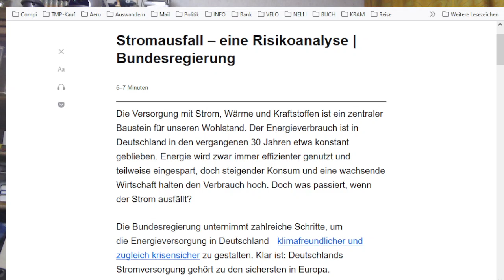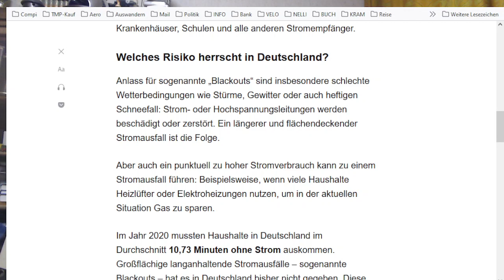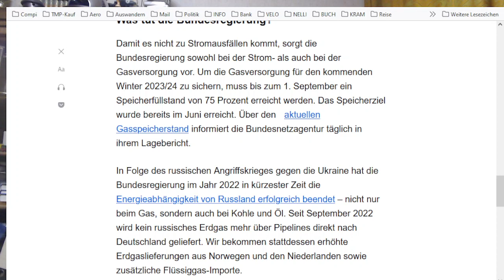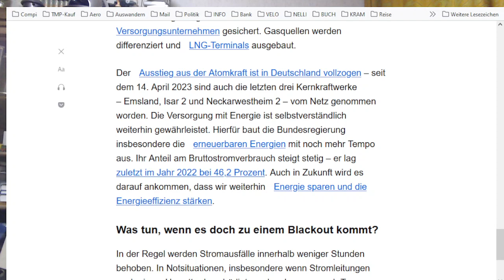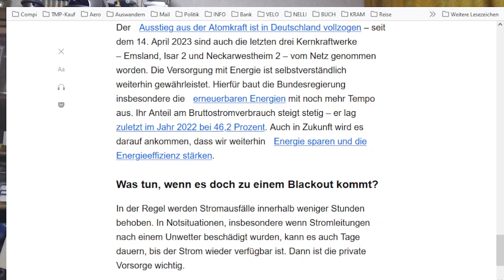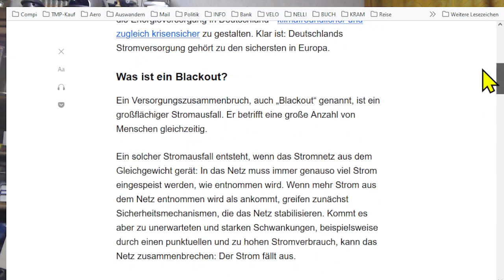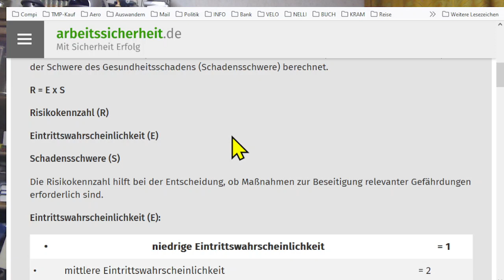Risikoanalyse eines Stromausfalls - die unFASSbare Inkompetenz der Bundesregierung...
...in verbindung mit Analphabetentum. Leider muss man es so sagen.